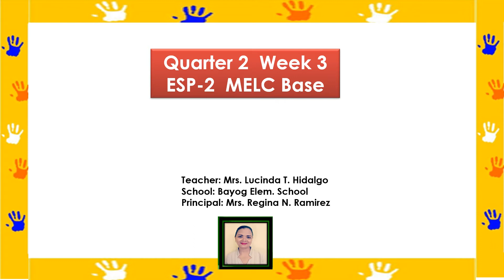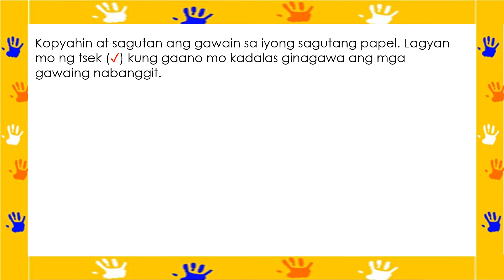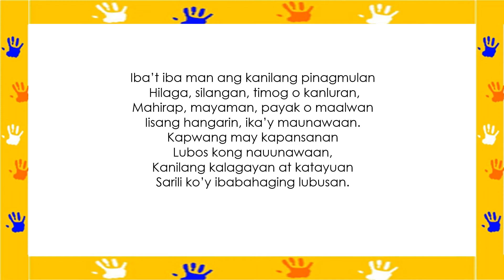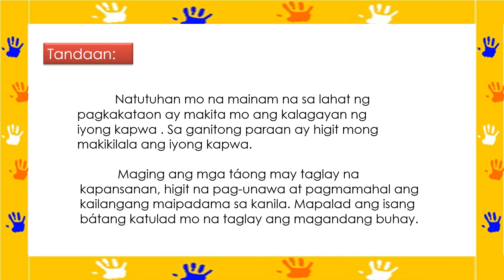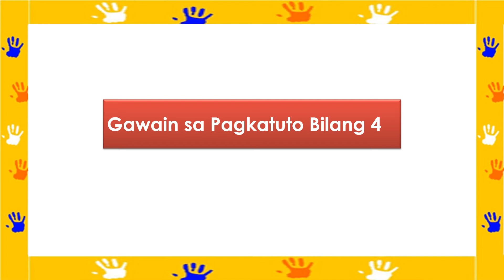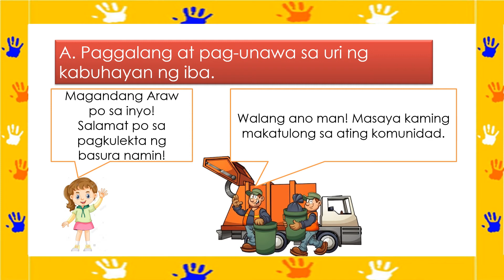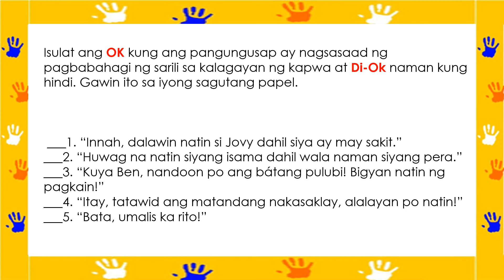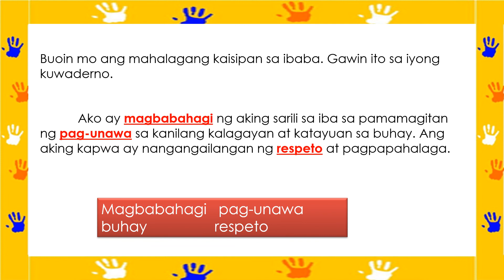ESP- 2 MELC BASE Quarter 2 Week 3